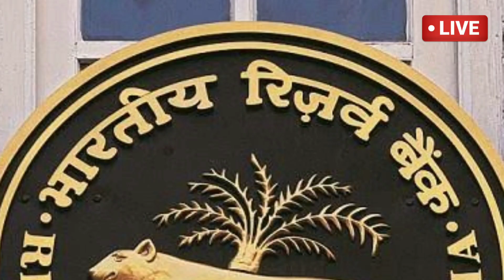28 ମାର୍ଚ୍ଚ 2020 ଠାରୁ ଓଡ଼ିଶାରେ ଲାଗିଲା ଏହି 9ଟି ନୁଆଁ ନିୟମ//evening news odisha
28 ମାର୍ଚ୍ଚ 2020 ଠାରୁ ଓଡ଼ିଶାରେ ଲାଗିଲା ଏହି 9ଟି ନୁଆଁ ନିୟମ//evening news odisha